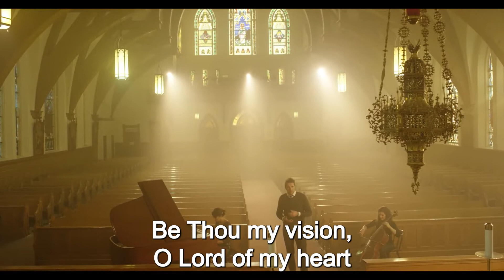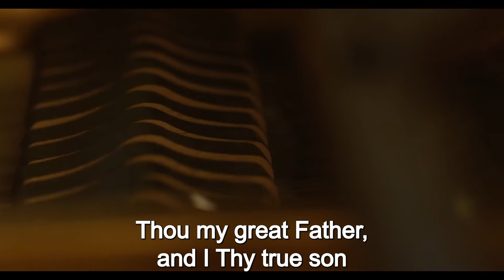Be Thou My Vision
Feat. Nathan Pacheco.